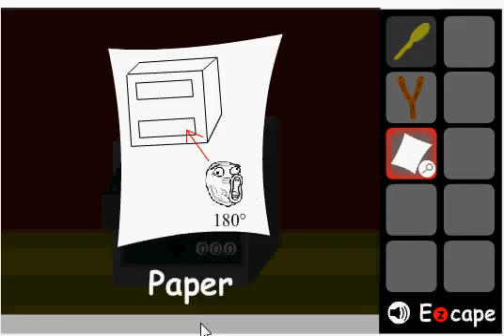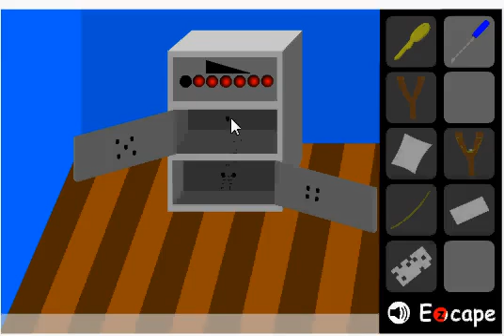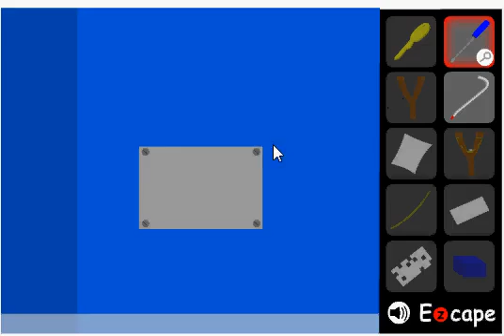Escape 003 Two Floors walkthrough